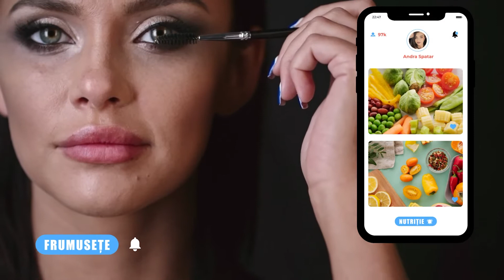Sfatul specialistului: ce să mâncăm în concediu pentru a ne păstra silueta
Se poate să nu ne întoarcem din concediu cu câteva kilograme în plus? Răspuns pozitiv, dacă urmăm cu strictețe sfatul unui specialist. În concediu nu trebuie să te restricționezi, ci doar să ai mai multă grijă la ceea ce alegi, la mărimea porțiilor și să fii activ, dă asigurări Andra Spatar, nutriționist dietetician. Urmează rubrica ”Fii bine cu tine”!